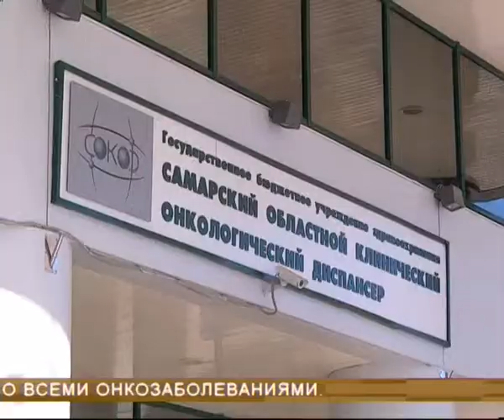Самарский онкоцентр развенчивает мифы с помощью собственного телеканала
Онкология в деталях. Медики станут главными спикерами нового телеканала. Контент своеобразный, но полезный, как уверяют врачи. Вещать он будет только в стенах самарского онкоцентра. Как отреагировали пациенты на такое новшество, узнала наша съёмочная группа.